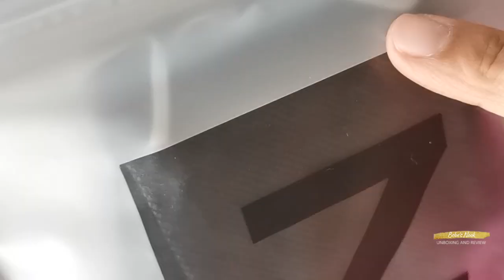Z MASK UNBOXING AND REVIEW | THE NEW AND STYLISH MASK FROM COPPERMASKPH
MaZked up with this new kind of cool protection that blocks 99.99% of the viruses!

This Z | Mask will be out Zoon in the market!